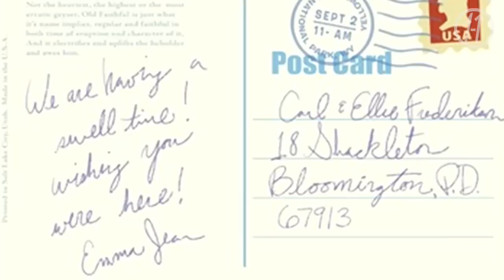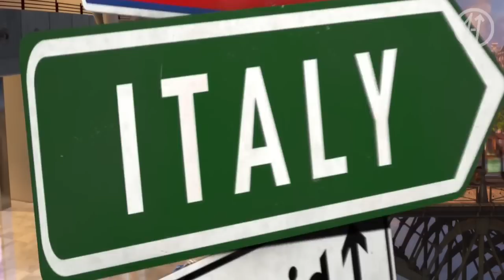Teoría Pixar ACTUALIZADA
La teoría del Mundo de Pixar, habla que todas las películas están conectadas entre sí.

mucho OJO)!
Es para tu entretenimiento, no cambia en nada la historia original de tus películas favoritas (:
No considero los cameos ni bloopers como parte de la teoría Pixar.
y si te lo preguntas, la película de "Aviones" parece del mundo de Cars y sí es de Disney, pero no es de Pixar.
Checalo hasta el final y dinos que piensas!